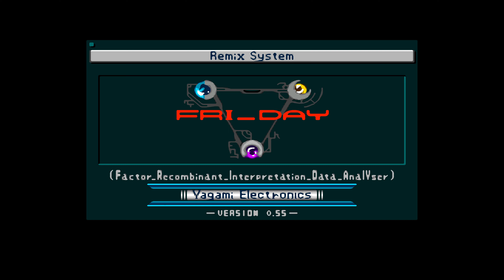Majin Tensei 2 Spiral Nemesis Part 2. 4k Scale FX. Law Light Ending - Playthrough